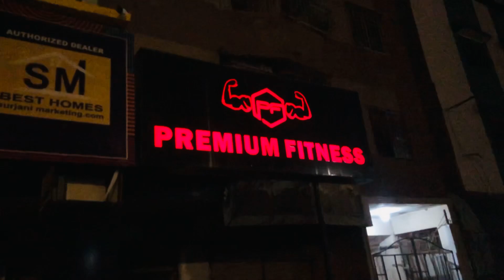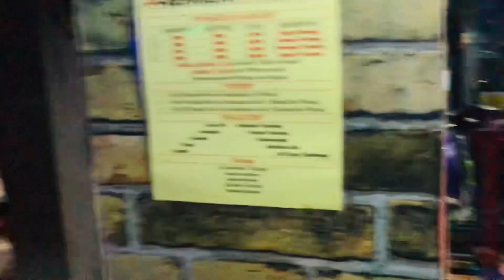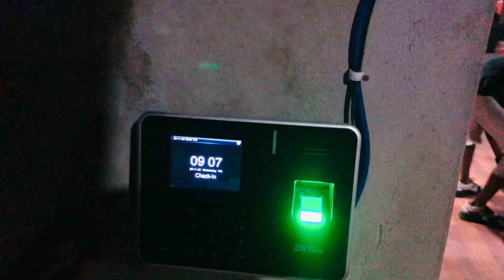Premium fitness ka raz khul gya |full detail review |malik sab vlogs